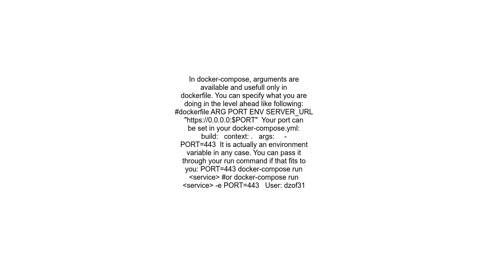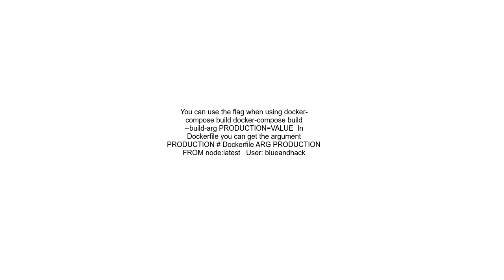Pass argument to docker compose